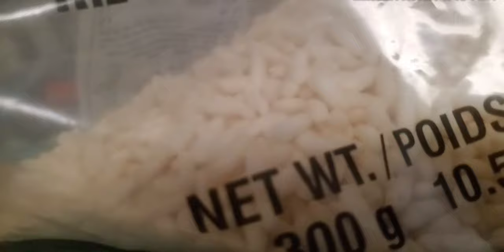ଏତେ ସାରା ସବୁ କଣ ପାଇଁ କିଣିବାକୁ ପଡିଲା | ଡ଼ରିକି ଆମେ କଣ ସବୁ କରି ପକାଇଲୁ | odia vlog | odia vlogger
Jaya Jagannath

Camera stand:

Backdrop stand